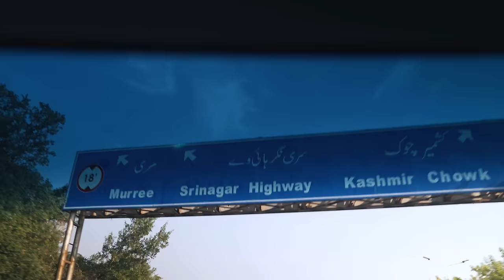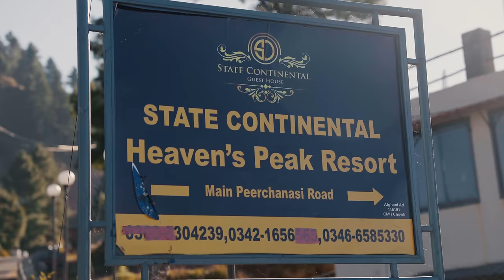ABANDONED Airport Landing in Pir Chinasi | KASHMIR | Vlog